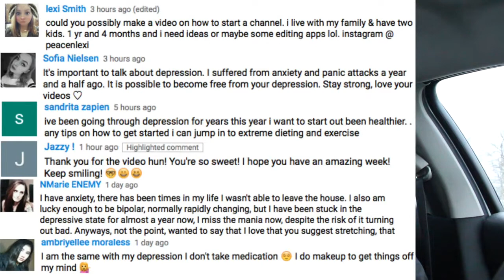Babbel series EP.2 |HOW MY SEVERE DEPRESSION STARTED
hey darlings, this was a hard one to  for you but i thought a lot of you could benefit from this! just understand you are amazing and not alone! feel free to .

Hello there, Darlings this is a video on one of the worst feeling and conditions a human can have. it consumes your whole life and so much more, like i said .

HELLO THERE DARLING, MY NAME IS. WELL ITS FRESH AND FABULOUS! HI NICE TO MEET YOU!